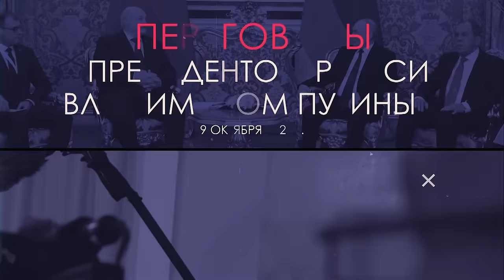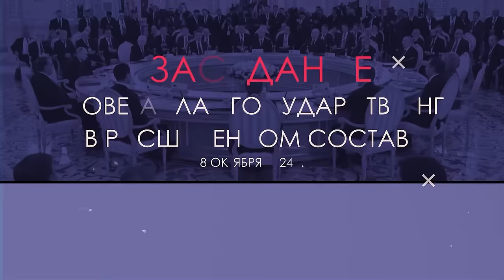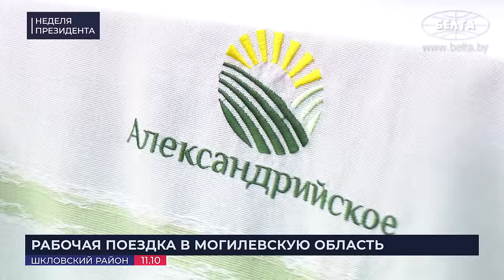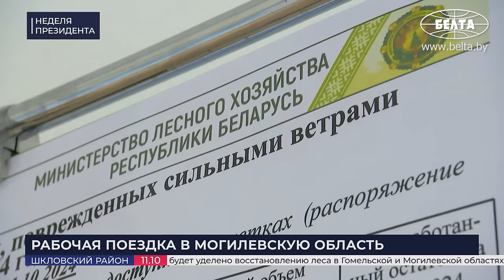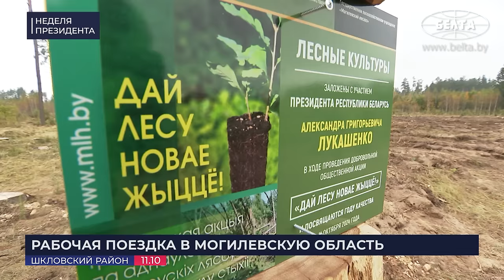Лукашенко: Это просто вяканье! // Про призывы горячих голов, день рождения Путина, лес, кукурузу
[ENG SUB] Что Лукашенко ответил тем, кто хочет идти на Беларусь? Как оценивает изменения в ядерной доктрине России? Что, по словам белорусского лидера, до сих пор тревожит Вашингтон и Брюссель? За какие заслуги Президенту вручили высшую государственную награду России? К чему Лукашенко призывает каждого белоруса? Какую технологию продемонстрировали на президентском поле? И что Лукашенко подарил Путину на день рождения? // "Неделя Президента"!

00:00 ИНТРО;

00:20 РАБОЧИЙ ВИЗИТ В РОССИЙСКУЮ ФЕДЕРАЦИЮ | 7 октября, 2024
01:05 "Какое "превосходительство", где ты это видел?!" / Как Лукашенко встречали в Москве?
02:40 КОММЕНТАРИЙ ПО ТЕМЕ | "На рассмотрении 7 проектов на общую сумму более 70 млрд рублей!";
04:04 КОММЕНТАРИЙ ПО ТЕМЕ | "За 4 года сделали больше, чем за 30 лет независимости!";

04:15 ОБЩЕНИЕ С ЖУРНАЛИСТАМИ | 8 октября, 2024
04:43 "Хороший был ужин!" / Про встречу лидеров СНГ 7 октября;
04:58 "Ну, пусть попробуют!" / Про тех, кто призывает "идти на Беларусь";
06:01 "Мы НЕ скрываем, что поддерживаем контакты с украинскими властями!";
07:02 "Риски для кого-то новые появились!" / Про изменения в ядерной доктрине России;
09:07 "Он особенный!" / Что Лукашенко подарил Путину на день рождения?

10:00 ЗАСЕДАНИЕ СОВЕТА ГЛАВ ГОСУДАРСТВ СНГ | 8 октября, 2024
10:52 Что Путин сказал про СНГ во вступительном слове?
11:36 Лукашенко: Продолжают борьбу с призраком! О чём ЭТО говорит? / Про Запад, СССР и СНГ;
13:49 "Было бы хорошо, если бы в нашу семью вернулась Грузия!" / А также про Молдову и Украину;
14:22 "Нам нужен союз сильных!" / Что предлагает Лукашенко?
16:33 Про технологический суверенитет, свои изобретения и ценности;
18:46 "Наши дети должны знать общие исторические достижения, такие как Великая Победа!";
21:24 Путин подводит итоги саммита! / Про общую историю;

23:52 ОБРАЩЕНИЕ ГЛАВ ГОСУДАРСТВ СНГ К 80-ЛЕТИЮ ПОБЕДЫ | 8 октября, 2024
24:45 "Плечом к плечу с белорусами сражались представители 70 национальностей!";
26:41 "Неонацисты открыто маршируют по улицам! Сносят и оскверняют памятники!";
27:29 "Украсть память можно! ПРАВДУ украсть НЕВОЗМОЖНО!";

29:59 Лукашенко ответил "Звезде"! / Ядерная доктрина и угрозы;

31:16 ПЕРЕГОВОРЫ С ПУТИНЫМ | 9 октября, 2024
32:03 Путин про частые встречи с Лукашенко и их результаты;
34:56 "Откровенный был разговор! Без всяких обиняков!";
36:10 "Надо поставить точки над i в этих вопросах!";

37:55 ЦЕРЕМОНИЯ НАГРАЖДЕНИЯ ОРДЕНОМ СВЯТОГО АПОСТОЛА АНДРЕЯ ПЕРВОЗВАННОГО | 9 октября, 2024
38:40 Путин про орден Андрея Первозванного! / Кого и за что награждают орденом?
41:01 Путин – Лукашенко: "Искренне дорожу добрыми личными отношениями!";
42:22 Путин вручает Лукашенко орден!
43:10 Лукашенко про Россию, братские отношения и общие корни;
45:56 "Нас много раз ставили перед выбором! Но мы никогда не отворачивались от России!";

48:01 РАБОЧАЯ ПОЕЗДКА В ШКЛОВСКИЙ РАЙОН | 11 октября, 2024
48:10 Посмотрите, на каком транспорте передвигается Президент на малой родине!
48:30 "Ты закончил уборку?" / О чём говорил Президент с чиновниками в поле?
50:25 "Так, директор где? Говори!" / Про возделывание кукурузы;
51:39 "Почему вас пытаю?! Мы с вас шкуру драть начнём!" / Про учёных и результат;
53:20 "Не должно быть очковтирательства и шапкозакидательства!";

55:19 ОЗНАКОМЛЕНИЕ С РАБОТОЙ ПО БЕЗОТВАЛЬНОЙ ОБРАБОТКЕ ПОЧВЫ | 11 октября, 2024
55:50 "Вся Беларусь в пятнах! Мы порой примерно до 10% урожая теряем!";
57:04 "Решили на поле Президента показать эту технику! Трактор, плуги!";
59:03 "Чтобы влага не задерживалась!" / Что учёный предложил Президенту?

1:01:23 СТАРТ РЕСПУБЛИКАНСКОЙ АКЦИИ "ДАЙ ЛЕСУ НОВАЕ ЖЫЦЦЁ!" | 11 октября, 2024
1:02:02 Про мебель и пиломатериалы на экспорт;
1:04:20 Лукашенко на своей малой родине высаживает ели и дубы!
1:07:38 "Это именной!" / Вот что подарили Президенту на делянке;

1:08:15 ЦЕРЕМОНИЯ ЧЕСТВОВАНИЯ АГРАРИЕВ. "ДАЖЫНКІ-2024". КОРМА | 12 октября, 2024
1:09:15 "Могут опуститься руки! Но не у вас!" / Президент обратился к гомельчанам;
1:11:10 "Казалось, тупик! Нас убеждали: жить здесь нельзя!";
1:13:02 Как восстанавливали чернобыльские регионы?
1:15:17 "Политики бегали и на чернобыльской аварии себе авторитет создавали!";
1:17:00 "Перестали ныть и на кого-то рассчитывать!" / Как развивается Гомельская область сейчас?
1:18:06 "Мы договорились, что "пощупаем" серьёзно территории Гомельской области!" / Про нефть;
1:18:30 "Мы все должны пойти в лес!" / Про ураган, толоку и вызовы природы;
1:20:40 Про новые задачи для области, мелиорацию и важный шаг;
1:21:40 "Давайте будем заниматься персиками, виноградом, арбузами!";
1:21:41 "Мы лук покупали чёрт знает где!";
1:23:02 "Остановимся – затопчут те, кто следом идут!";
1:25:20 Торжественный момент! / Президент вручает награды!
1:27:01 Белоруска обратилась к Лукашенко: Дорогой наш Президент!
1:29:00 Президенту вручили тканый пояс-оберег! / Обряд "Замыкание Земли";
1:31:04 "Господь нас проверяет на прочность!".